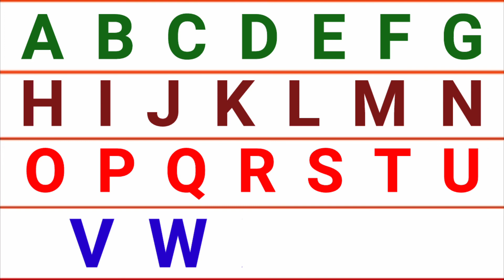abcd kids song,alphabets,ABC rhymes,ABCD,learn abcd song,abcdefg,abc song,phonics song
abcd song
abcd abcd
abcd rhymes
abcd letter song
writing abcd
learning song
abcd alphabets
alphabets song
hindi varnmala
hindi phonics song
capital abcd song
letter abcd song
kids
abcdef
kartoon song
study life